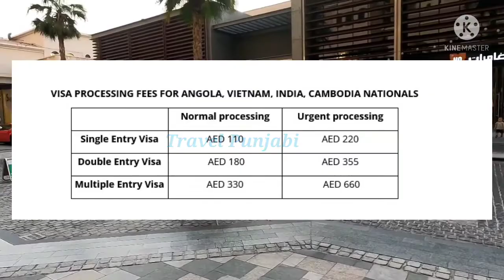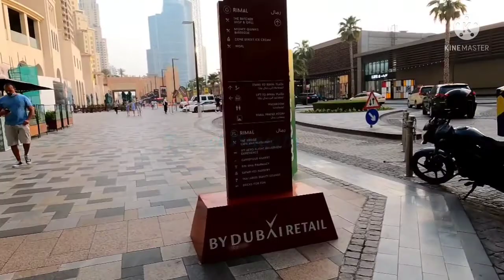Russia Tourist visa Full Information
europe europevisa shengunvisa italyvisa germanvisa Francevisa pourtgalvisa Europe in punjabi punjabiineurope punjabieuropech newvideo shengunvisa Europevisa newvisa serbiavisa visarule uaevisa visa europevisa shengunvisa ItalyvisaPrinted appointment confirmation.

(must be printed and brought to the Embassy). All questions in the application form should be answered. If a question is not applicable to the applicant, he should put "N/A". Each application form must be signed by the visa applicant personally. Incomplete visa application forms shall not be processed.

Passport (Copies of the passport and residence visa).

One picture of an applicant (passport size).

Invitation to Russia from a host person or organisation.

Medical insurance valid in the country to be visited and fully covering the period of staying in Russia (if you are applying for a multiple visa - the period of the first trip);

Copies of the passport and residence visa.

Paid Cash Deposit Slip (is to be given to you by the Consular Officer after familiarizing with the set of documents). Please note that we do not accept cash, credit or debit cards, personal or company checks.

Dear Applicants, when applying for a Russian visa please be advised that:

Non-UAE citizens should also provide proof of legality of their staying in UAE (residence visa; entry stamp for the citizens of the countries maintaining a visa-free regime with UAE) when applying for a visa.

In accordance with Russian laws citizens of the Russian Federation regardless of any other citizenship they may have are treated as a Russian citizens only and must travel to Russia on valid Russian documents only.

Visa processing starts only after the Consular Section has collected all necessary documents (including payment).

Visa processing fee is not refundable.

Type of visa or dates of entry/departure cannot be changed or extended. If your travel plans have changed after the visa issuance you have to reapply for a new visa.

After you have received your visa, please check all the data indicated in it and, if necessary, return it to the Embassy for corrections. The Consular Section will not be responsible for any mistakes in the visas, which were not brought to our attention prior to your departure from the UAE.

Any visa applicant may be interviewed by the Consular Officer, if necessary.

Processing time, requirements and fees are subject to change without notice.

In certain cases the Consular Section is entitled to consider visa applications as long as it necessary. Visa can be denied if the Consular Section has serious reasons to believe that an applicant's entry into or stay in the territory of the Russian Federation will not be desirable.

Please be advised that person cannot have two valid visas in one passport. In this case the first visa is to be cancelled.

The Consular Section also avails itself of the right to invite the applicants for an interview and request, if needed:

A bank statement from the applicant;

A statement from the employer regarding the applicant's wages for the preceding year/ half year, or month;

Documents regarding the applicant's ownership of property in the country of his citizenship;

A certificate on the makeup of the applicant's family.

Migration Card forms are issued to foreign citizens upon entry to Russia free of charge by officials of border control agencies or representatives of organizations providing transport services to foreigners visiting Russia.

The Migration Card is kept by a foreign citizen during the whole period of his/her stay in Russia and it is submitted together with other documents for registration at the place of his/her stay in Russia.

In the event of damage or loss of the Migration Card, a foreign citizen must within 3 days notify the territorial office of the Ministry of Internal Affairs of Russia at the place of his/her stay. Once a foreign citizen submitted documents on the basis of which he entered Russia, he is issued a duplicate of the Migration Card for free.

When leaving Russia, a foreign citizen must return his/her Migration Card to an official of the border agency at the checkpoint of the Russian state border
Dear applicants,
In accordance with Russian legislation foreigner can’t enter Russia using his new passport if Russian visa is in his old canceled passport. In case of passport renewal Russian visa holder should transfer his valid Russian visa from canceled passport to new passport.
To apply for visa transfer applicant should provide the Consular section the following set of documents:
VISA PROCESSING FEES FOR ANGOLA, VIETNAM, INDIA, CAMBODIA NATIONALS
Single Entry Visa
AED 110
AED 220
Double Entry Visa
 AED 180
AED 355
Multiple Entry Visa
AED 330
 AED 660